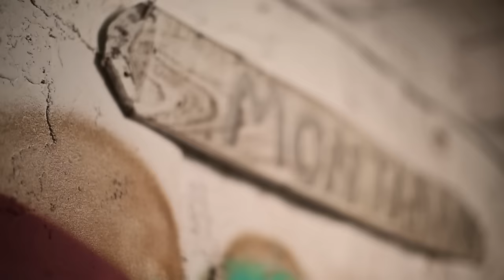MONTANA COLORS WATER BASED SPRAYPAINT 300ml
MTN WATER BASED 300 is a brand new spray paint formulated with low odor resins, which are water-soluble and also pigments of the highest quality. It is perfect for interior or exterior work, waterproof once dry and its uses extends to:

FINE ARTS
Compatible with all materials used in Fine Arts and its chromatic color ranges.

GRAFFITI ART
Regardless of its water base, the paint covers the needs of speed and drying times of even the most demanding urban artist.

DECORATION
Due to its versatility, water based paint is especially suited for all types of decorative arts and crafts.

PROFESSIONAL USE
With this spraycan you will be able to paint on: Polystyrene, wood, metal, crystal, cement, etc.
On porous surfaces, we recommend the use of primers from the '94 Specialty' range.
El MTN WATER BASED 300 es una nueva pintura en spray formulada con resinas de bajo olor, solubles en agua y pigmentos de alta calidad. Indicada tanto para trabajos en interior como exterior es resistente al agua una vez ha secado y sus usos se extienden a:

BELLAS ARTES
Compatibilidad con los diferentes materiales para Bellas Artes y sus gamas cromáticas.

GRAFFITI ART
Pese a su base acuosa, la pintura cubre las expectativas en cuanto a velocidad y secado de los artistas urbanos más exigentes.

DECORACIÓN
Debido a su versatilidad, la pintura base agua es especialmente indicada para todo tipo de trabajos de decoración y manualidades.

USO PROFESIONAL
Con este spray podrás pintar sobre: poliestireno, madera, metal, cristal, cemento,...
En superficies poco porosas recomendamos el uso de imprimaciones "94 Specialty".